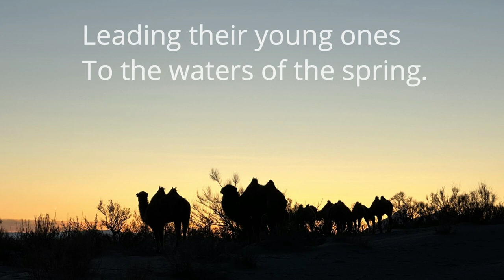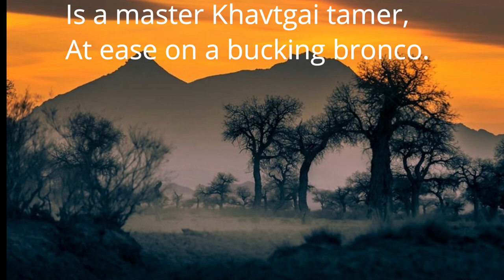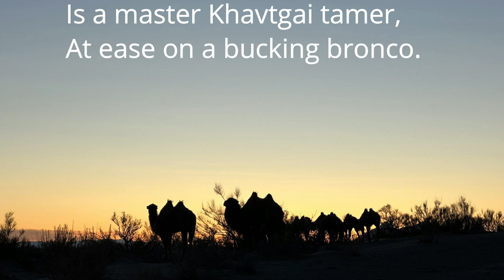Praise song for Khavtgai#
Хавтгайн дуулал"" шүлэг, аялгууг Э.Түдэв